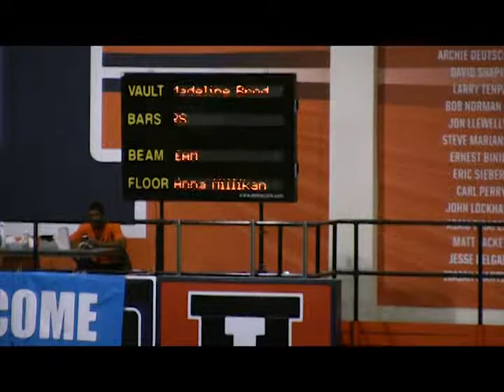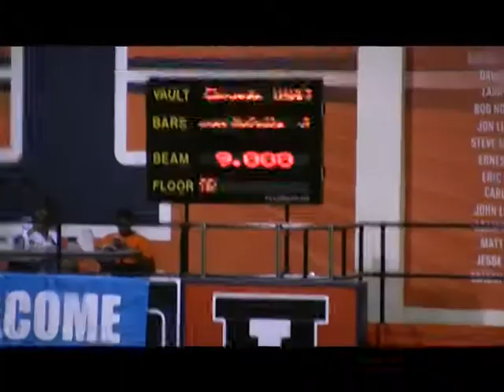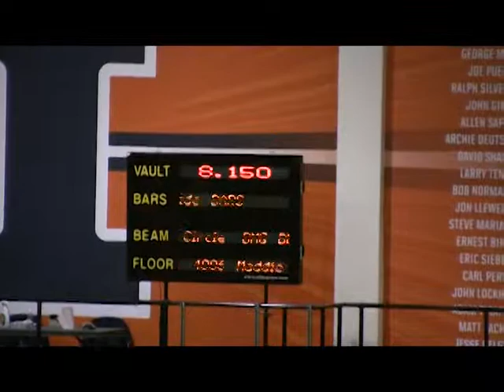Q's 2015 Justin Spring - Level 4